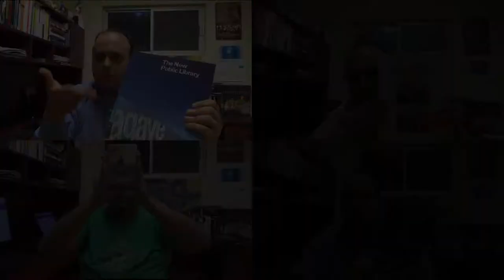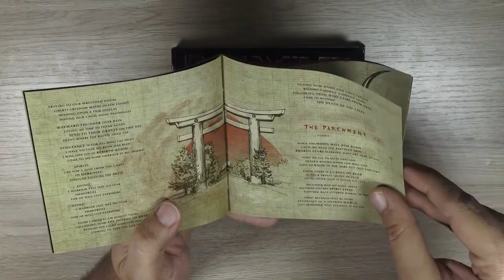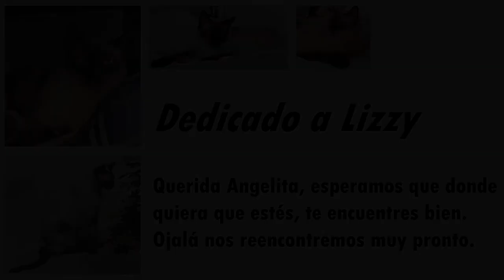Calificamos: Senjutsu (Iron Maiden, 2021)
Regresamos con algo, ¡completamente distinto!

Juantífico Califica: Senjutsu (Iron Maiden, 2021)

Contiene fragmentos de:
Monty Python "And Now for Something Completely Different" (1971) y Star Trek: The Original Series (1966–1968)
Las siguientes canciones de Iron Maiden: The number of the beast (1982), Stratego (2021), Senjutsu (2021), Powerslave (1984), The trooper (1983), Days of future past (2021), Death of the Celts (2021), Moonchild (1988), The clairvoyant (1988), Only the good die young (1988), Lost in a lost world (2021), Hell on earth (2021), Sign of the cross (2021), Fortunes of war (2021), The clansman (1998), Rime of the ancient mariner (1984) y The angel and the gambler (1998).
Los siguientes videos de Iron Maiden: The writing on the wall (2021), Speed Of Light (2015) y Stratego (2021)
Todas las canciones y videos de Iron Maiden son propiedad de la banda y los fragmentos aquí incluidos se han usado con el propósito de análisis y crítica (uso justo)

Netrum - Pixie Dust [NCS10 Release]